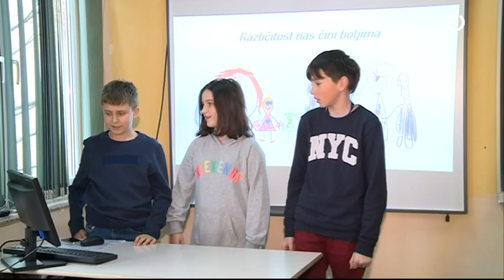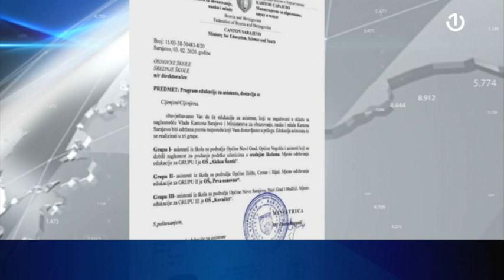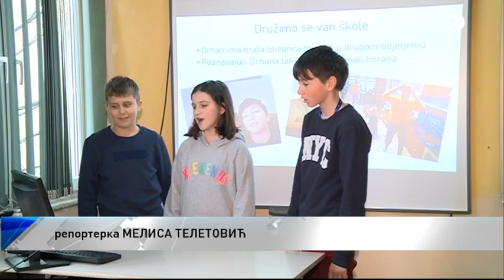Kanton Sarajevo: 60 asistenata ostal bez angažmana